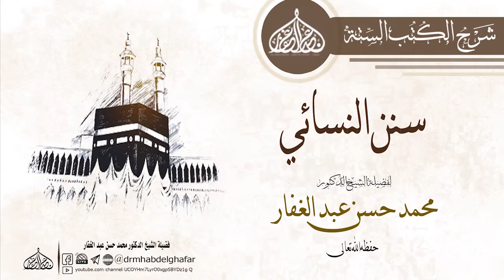سنن النسائى - كتاب الحيض - َبابٌ مُؤَاكَلَةُ الْحَائِضِ.. 11/4/2020